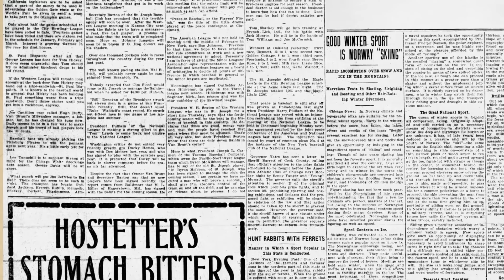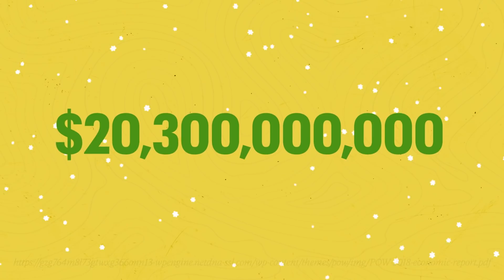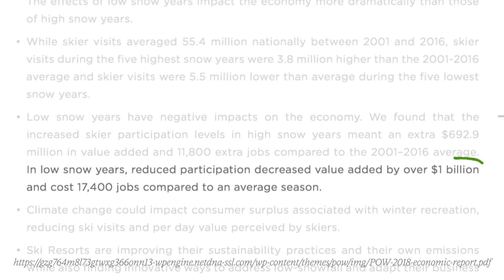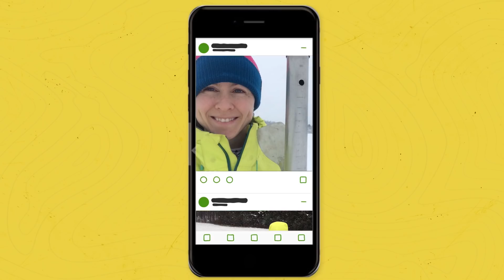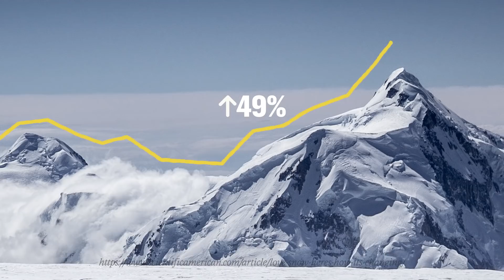REI Presents: In Our Nature - Ep 5 | How are warming winters changing snowsports?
Taking a rain check on a ski day because, well, it's actually raining is becoming a more common reality for many. Host Erin Sullivan takes us on a journey to understand how warming winters are impacting snowsports.

About the series:
As a co-op, we believe that a life outdoors is a live well lived. We’re dedicated to protecting and advocating for the lands we love, and that starts with understanding the macro issues and trends that impact these outdoor places and the people who recreate in them. The 'In Our Nature' series is created to help us all become more informed and active stewards of the environment. Have a topic you’d like us to explore?